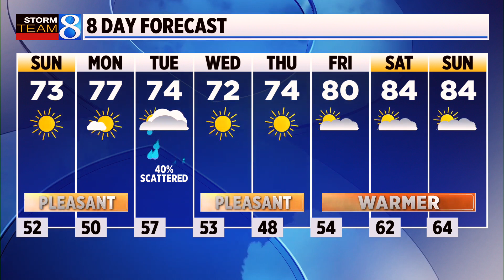Storm Team 8 Forecast, 6 p.m., 082623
Sunday should be cooler with highs in the mid 70s. (Aug. 26, 2023)